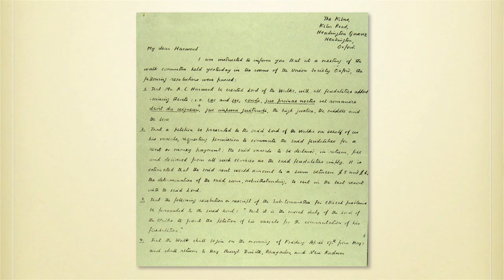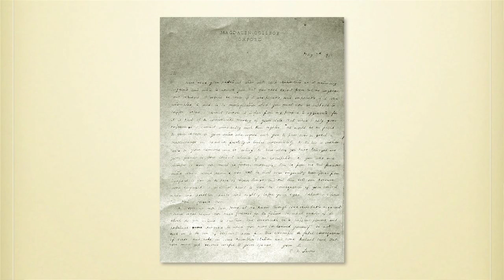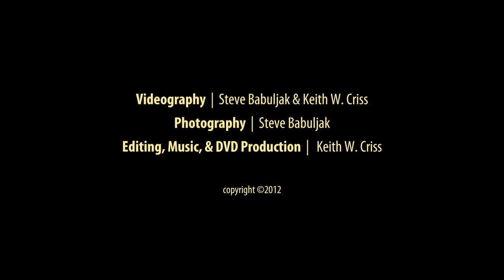C.S. Lewis, My Godfather: An Evening with Laurence Harwood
Laurence Harwood, OBE, godson of C.S. Lewis, reflects on his and others' relationships with Lewis during his youth. He shares delightful letters and jolly recollections from his book "C.S. Lewis, My Godfather: Letters, Photos, and Recollections."